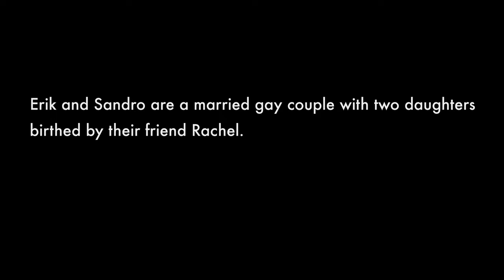A family portraigt of a gay couple and their surrogate| Panax Center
THE GUYS NEXT DOOR is an intimate portrait of a real "Modern Family:" Meet Erik and Sandro, a gay married couple whose friend Rachel is a surrogate for their two daughters. Rachel, who is in her 40s, is married to Tony and they have three children. Together, they form a unique extended family. Spanning over three years, this lyrical documentary tackles some of the most pertinent issues of our time: gay marriage and parenting, surrogacy as a path to having children, and the uncertainties of nature vs. nurture. Elegantly shot and edited, and told with candor and humor, THE GUYS NEXT DOOR is an inspiring story of family, friendship and gay rights.